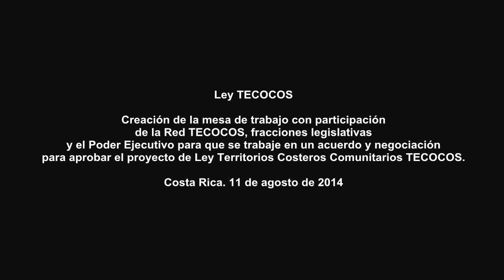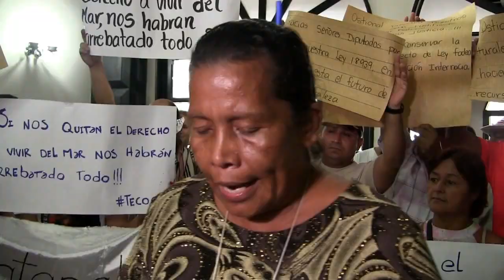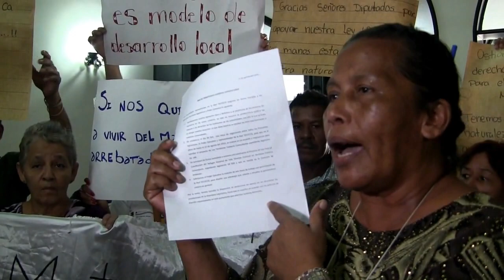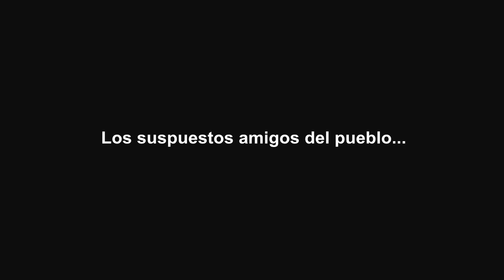Ley TECOCOS. Una lucha por la Vida y las Costas...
Acciones en la Asamblea Legislativa en Costa Rica

Los pueblos de las costas de Costa Rica, llevan 6 años en lucha por una ley que les de seguridad y garantías a su desarrollo local, protección socioambiental, presevar su legado cultural y soberanía alimentaria.

11 de agosto del 2014

RED DE TERRITORIOS COSTEROS COMUNITARIOS

Las comunidades representadas en la Red TECOCOS exigimos de forma enérgica a las diferentes fracciones legislativas y Poder Ejecutivo lo siguiente:

1.  Manifestamos nuestra oposición clara y definitiva a la ampliación de los procesos de moratoria en las zonas costeras, ya que no resuelve la problemática jurídica en relación a los derechos de los habitantes de las comunidades, con ello lo que se hace es alargar nuestra situación. Lo que debe hacerse es aprobar las leyes que favorecen  a nuestras comunidades.

2. Se establezca el día de hoy  una mesa de negociación entre todas las fracciones legislativas, el Poder Ejecutivo y representantes de la Red TECOCOS, para que en el plazo de hasta el 22 de agosto del 2014, se trabaje en un acuerdo y negociación para aprobar el proyecto de Ley Territorios Costeros Comunitarios expediente legislativo 18. 148.

3. Se convoque de forma inmediata a sesiones extraordinarias el Proyecto de Ley Para La Constitución del Refugio Nacional de Vida Silvestre Ostional en Territorio Costero Comunitario, expediente legislativo 18 939 y que se ventila en la Comisión de Ambiente.

4. Solicitamos al Poder Ejecutivo la creación de una mesa de trabajo con participación de la Red TECOCOS, para diseñar una estrategia que atienda y resuelva la problemática costera en general.

Por lo tanto, hemos tomado la disposición de declararnos en estado de no abandonar las instalaciones de la Asamblea Legislativa, hasta que se suscriba un acuerdo con las jefaturas de fracción representadas en este parlamento que atienden nuestras demandas.